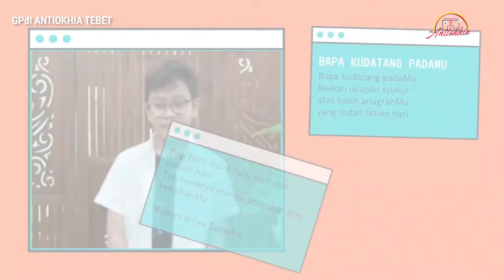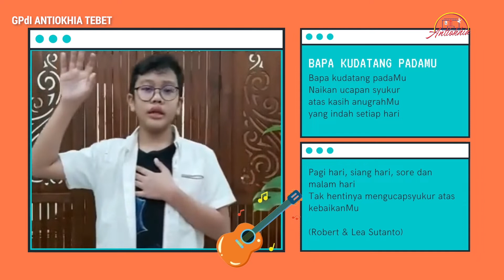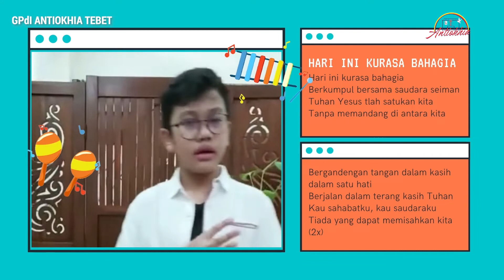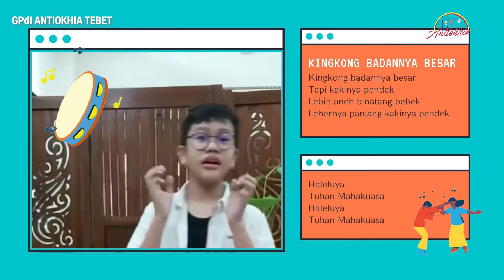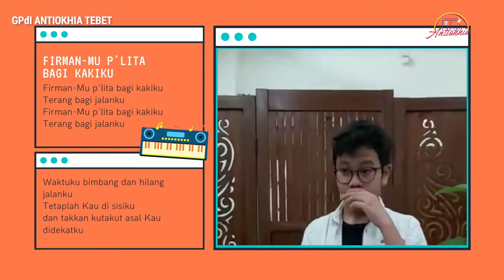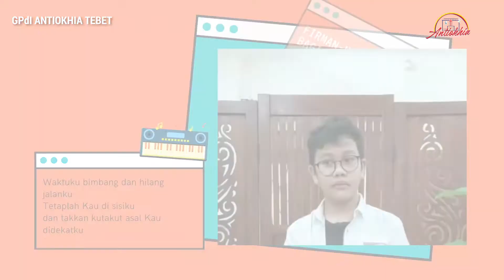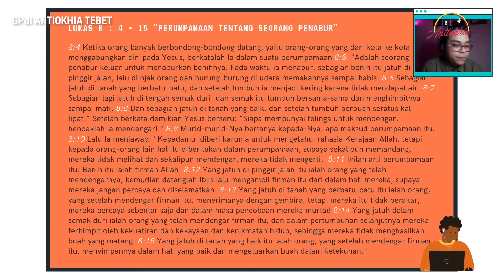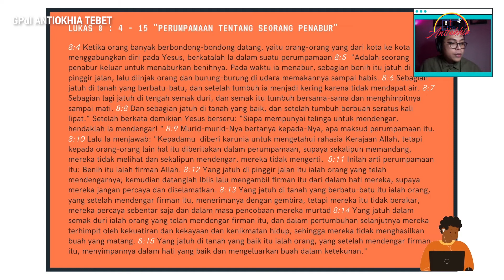Ibadah Anak 19 Juni 2021 - TANAH YANG SUBUR - GPdI Antiokhia Tebet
Ibadah Anak 19 Juni 2021 - GPdI Antiokhia Tebet